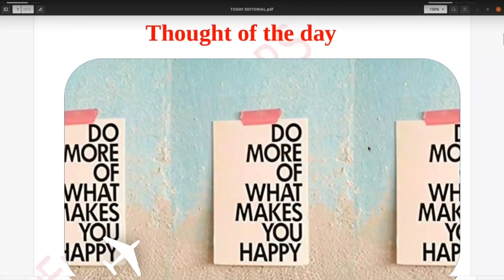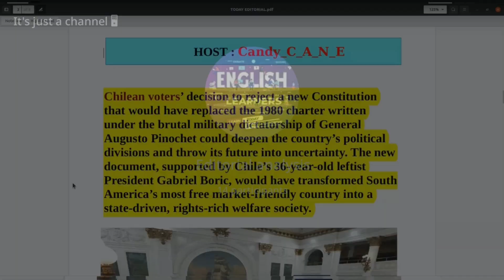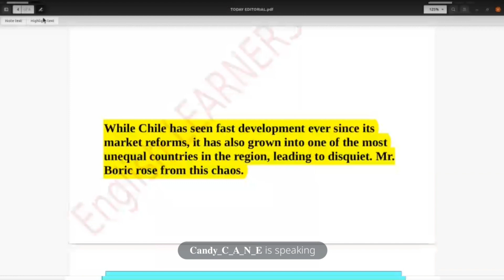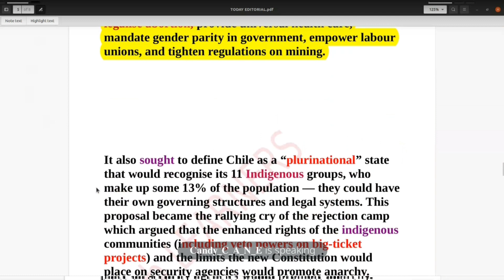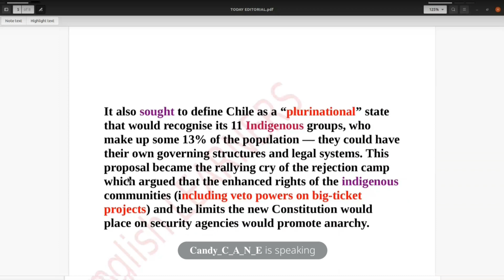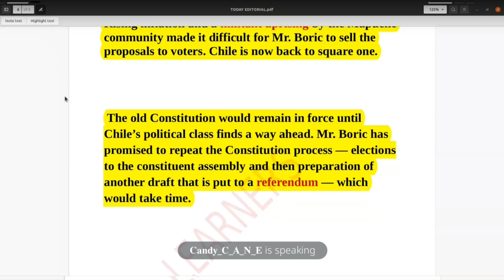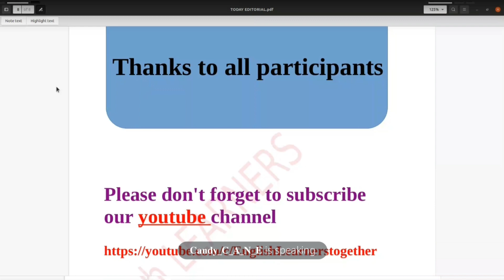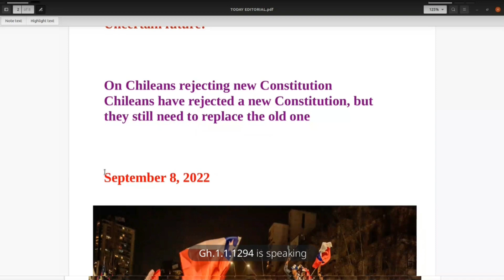The hindu Editorial Analysis | 8 Sept | The hindu vocabulary by English Learners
if you want to be part of this editorial  discussion  any session so you can join  telegram best English communication group it's called English learners 👇